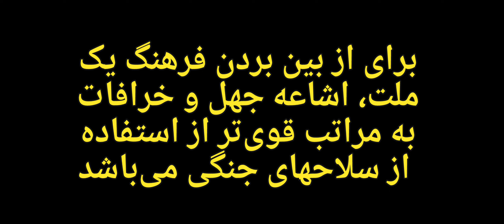ETC's 🇮🇷 نماز امام زمان در مسجد جمکران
نمونه ای از برنامه در رسانه های ایران جهت قوی تر کردن تعصب و خرافات مذهبی شما 🤔